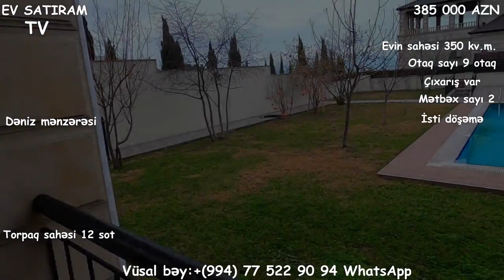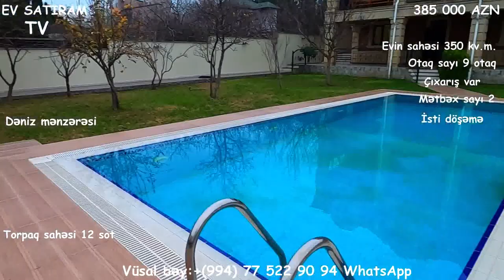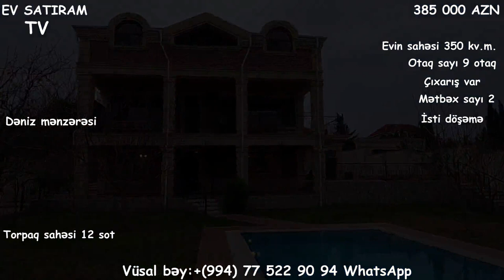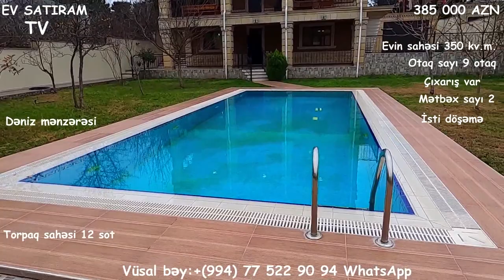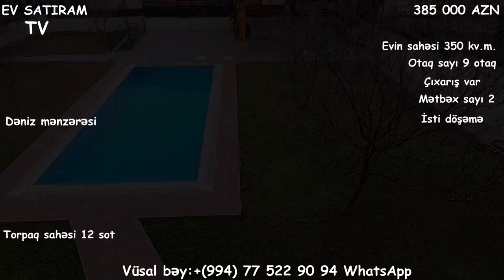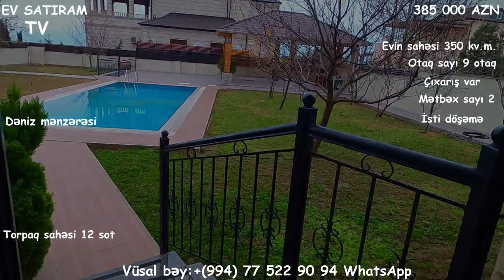NOVXANIDA/VİLLA SATILIR/12 SOTDA/Недвижимость в Баку/ev elanlari 2020/heyet evleiri"""